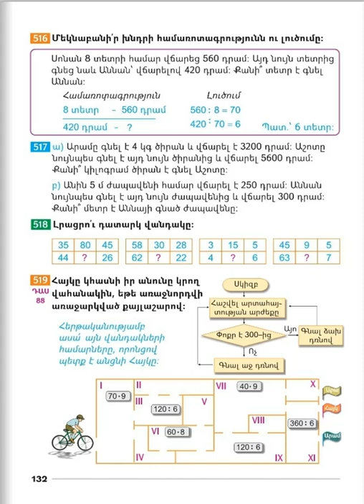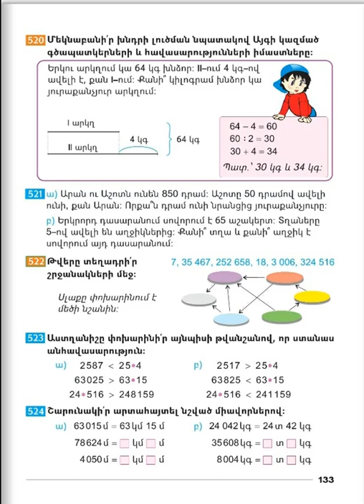Tnayin ashxatanq, Matematika 3, Das 88